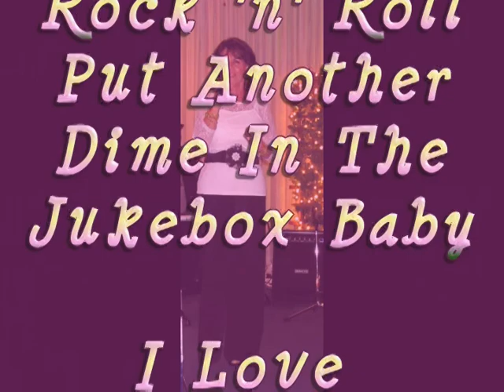I Love Rock N' Roll - Cover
Joan Jett - I Love Rock N'  Roll - Cover by Housebrandband